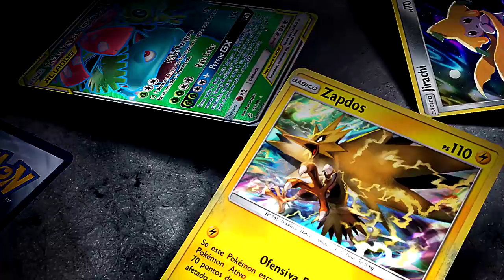✪ Pokémon TCG - Gardevoir Sylveon GX! IMORTAL?!